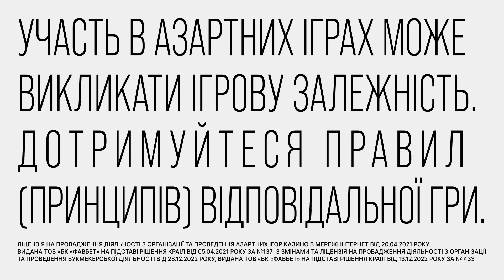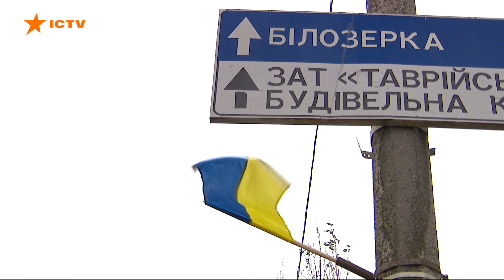Самі ПРИЛАШТУВАЛИ ДО МАШИНИ КУЛЕМЕТ: МОБІЛЬНІ ГРУПИ ППО показали роботу на передовій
Ворог не припиняє тероризувати Херсонщину.  Наші військові роблять все можливе, аби стримати ворога. Як працюють бійці мобільно-вогневої групи, а також бійці відділення авіаційно-ударних комплексів дивіться далі.

Авторка відео: журналістка програми Факти ICTV Ольга Читайло ексклюзивно для телемарафону Єдині новини.